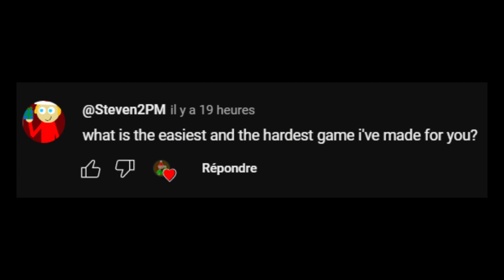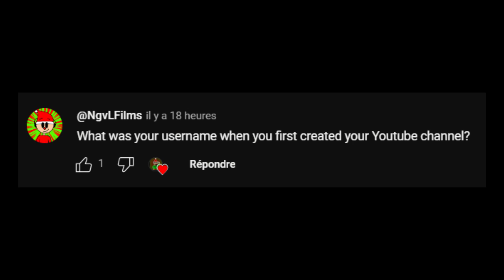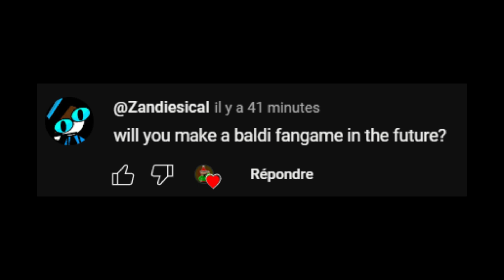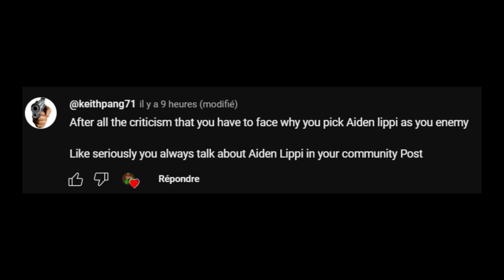Question And Answers(PART 1)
this is basically part 1 because i will answer more question from you guys

also you can give me more questions if you want for pat 2!
also the other forgetten question like onur basics's question will also come in part 2

hope you liked the qna